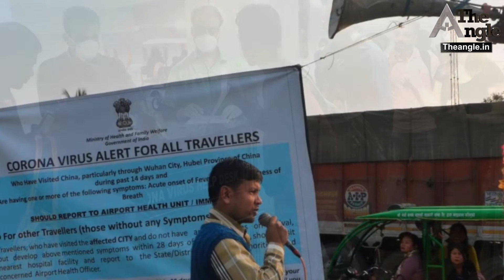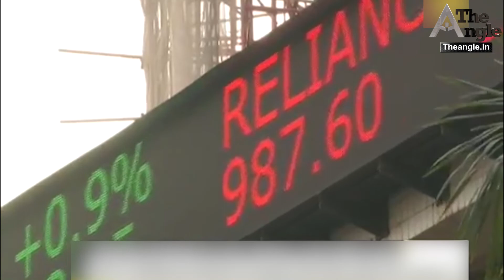मोदी का बांग्लादेश दौरा रद्द, कारण पाक तो नहीं